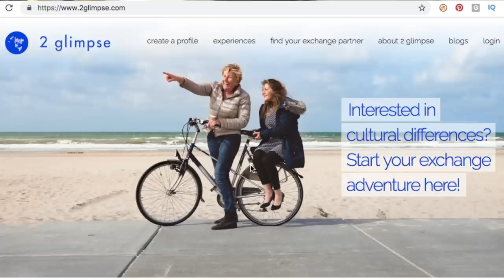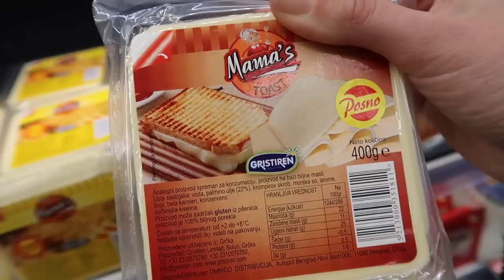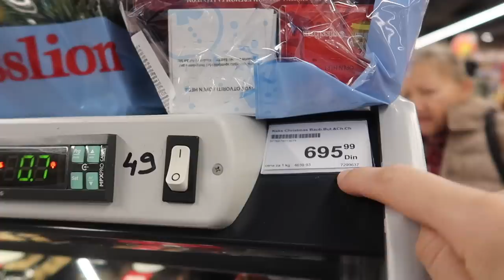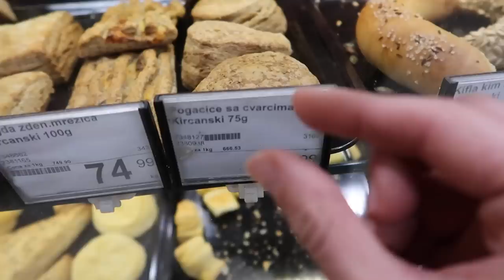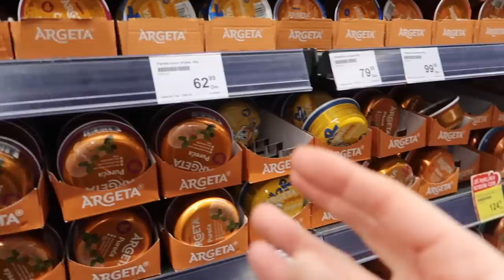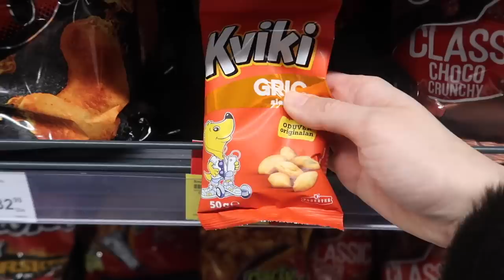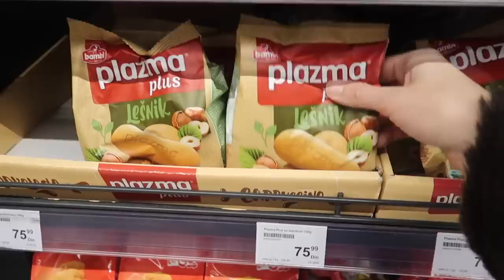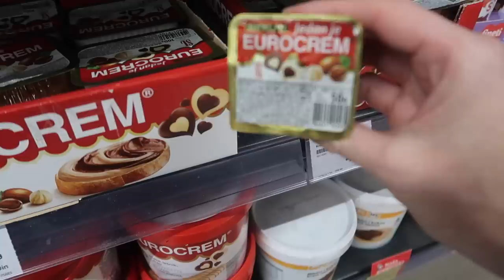SERBIAN FOOD SUPERMARKET TOUR BELGRADE EP. 4 | TRAVEL VLOG IV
Serbian food supermarket tour. Belgrade ep. 4.In on exchange in Serbia for the winter and today we're off to a Serbian supermarket for a Serbian food supermarket tour. I'm born in Belgrade and this is all the Serbian food I grew up with.